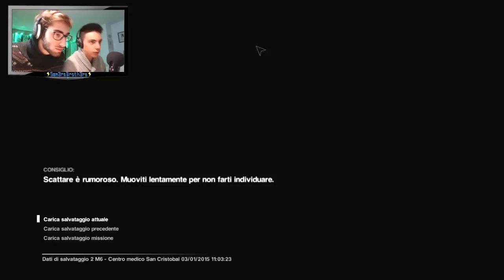MASSIMA FURTIVITA' - Alien Isolation #9 ITA